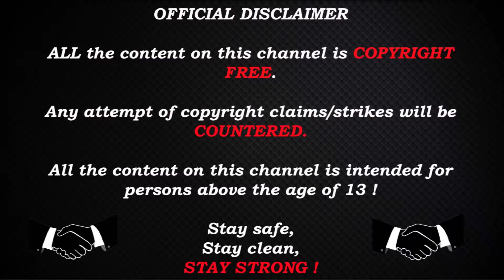kNg POV (MiBR)(33-15) vs OG / nuke / Flashpoint 2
PC Specs :
MotherBoard : Gigabyte Z390 AORUS PRO, S-1151
CPU : i7-9700k
GPU : Titan X Pascal (2016)
RAM : HyperX Fury DDR4 2400MHz 32GB
PSU : Corsair RM1000x 1000W
Monitor : Asus 24.5" LED G-Sync ROG Swift PG258Q
Keyboard : Corsair Gaming K68 Gaming
Mouse : Logitech G402

 1280×960                 Stretched

Crosshair:

cl_crosshairalpha 200; cl_crosshaircolor 0; cl_crosshairdot 1; cl_crosshairgap -2; cl_crosshairsize 1.5; cl_crosshairstyle 4; cl_crosshairusealpha 1; cl_crosshairthickness 1; cl_crosshair_drawoutline 0;viewmodel:

viewmodel_fov 60; viewmodel_offset_x 1; viewmodel_offset_y 1; viewmodel_offset_z -1.5; viewmodel_presetpos 0; cl_viewmodel_shift_left_amt 1.5; cl_viewmodel_shift_right_amt 0.75; viewmodel_recoil 0; cl_righthand 1;
bob:

Stay Strong !